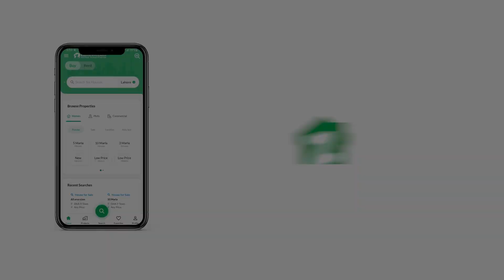235 SQYD HOUSE FOR RENT IN BAHRIA TOWN KARACHI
If you are looking for residential or commercial land, you have come to the right place. All types of properties are for sale in different cities depending on where you want to settle. Using this list, you can choose the property that suits you best. For your next investment, consider real estate options in Bahria town Karachi, which is currently booming.
Find out below why this property is the best option for you.
Experienced security guards are on duty around the clock
The border wall ensures that you and your family feel safe here.
You don't have to worry about waste water disposal.
You can build your dream home on a corner lot.
Enjoy unlimited water access 24/7.
Electricity is the need of the day and this residential lot has active power.
Owning a property is very simple.